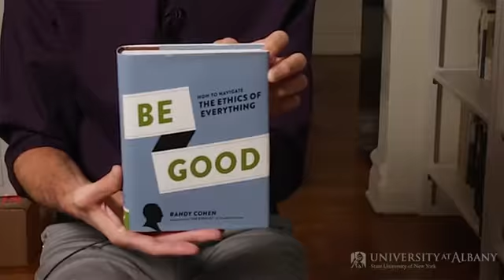Brian Rattner - UAlbany Author Randy Cohen.mp4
Brian Rattner added new video This is UAlbany Author Randy Cohen. Credit: University at Albany — State University of New York